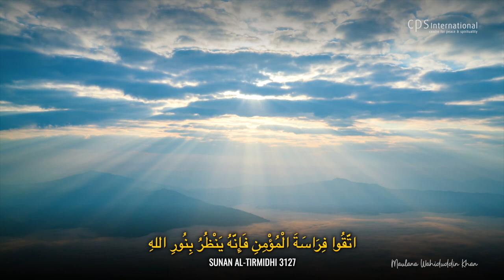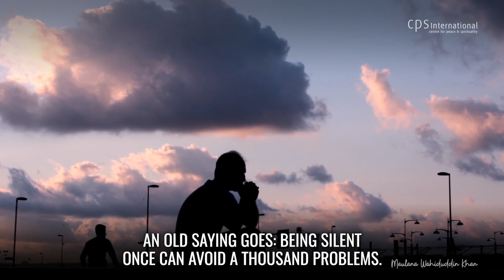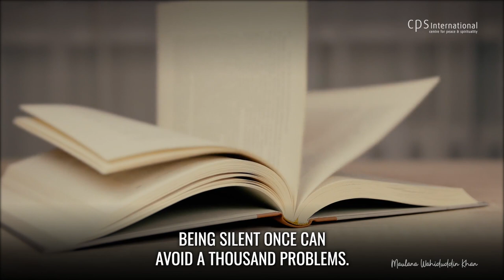Be Silent When Someone Provokes You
Provocative situation leads to break down if we give an emotional response. But when we adopt the principle of keeping silent in a provocative situation then we can overcome the problems in a practical way.